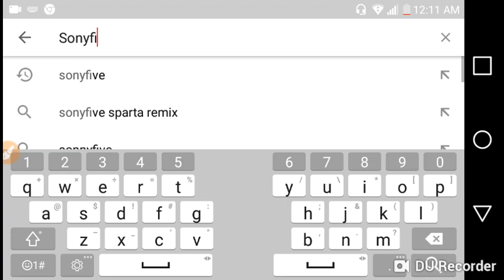Um?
Kill Me. What happened here